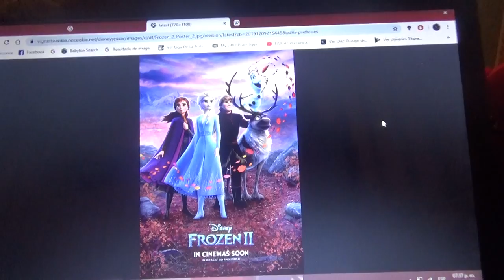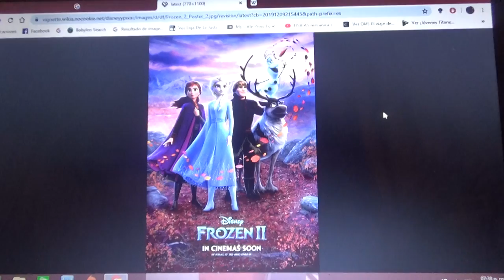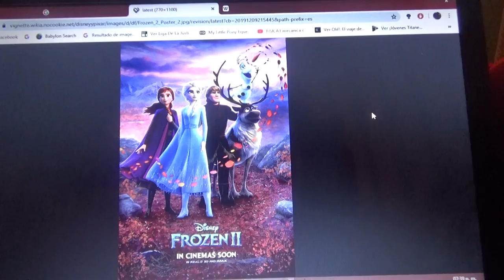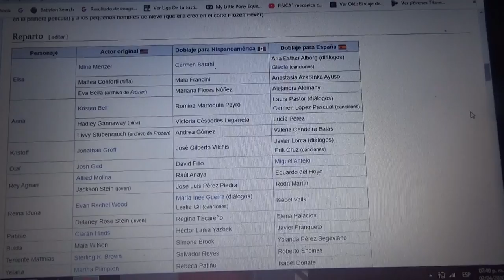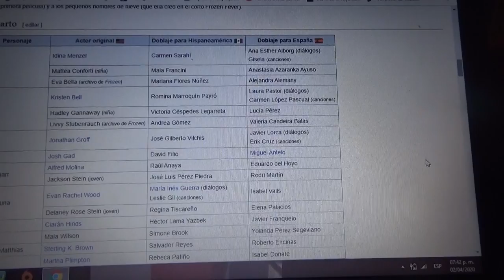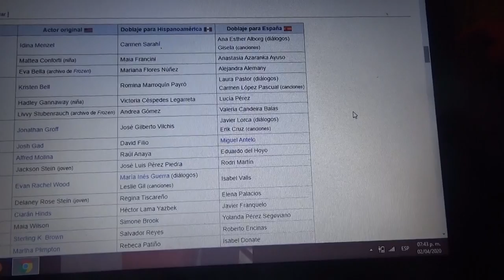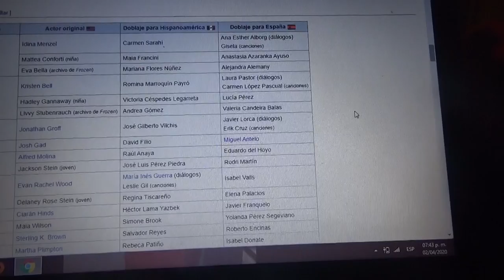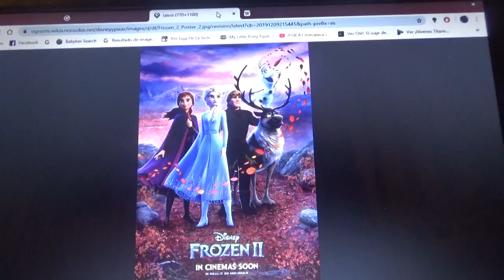Opinión sobre Disney Frozen II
Aunque es una película musical infantil yo opino que me gusta bastante